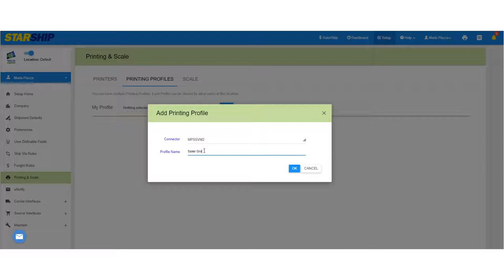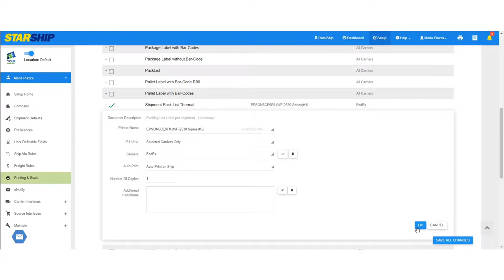StarShip Cloud - Configure Printing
This video shows you how to configure printing in StarShip.